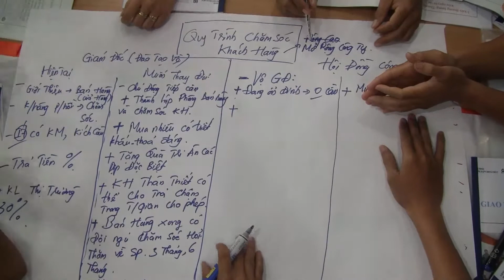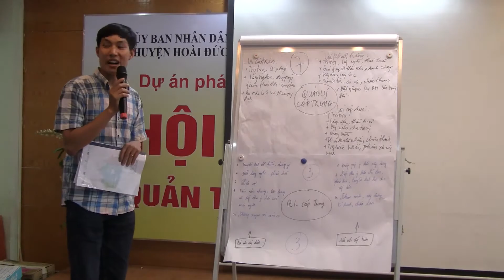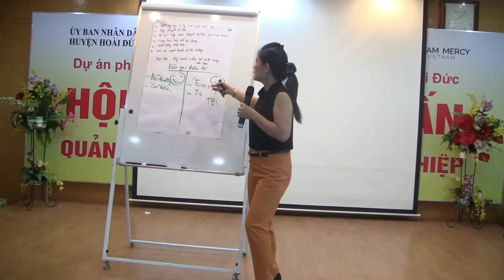YWAM Vietnam - Kỹ năng giao tiếp và đàm phán hiệu quả lớp 13 - dự án SMEs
Một trong những yếu tố để xây dựng một công ty thành công là đội ngũ nhân viên đoàn kết, trách nhiệm và nhiệt tình lao động. Để đạt được mục tiêu này, kỹ thuật và phương pháp tạo động lực, xây dựng các hoạt động đội nhóm là rất cần thiết. Phương pháp giảng dạy tương tác, kết hợp cùng các kiến thức hữu ích, qua những tình huống thực tế và các trò chơi…giúp các chủ doanh nghiệp trải nghiệm các kiến thức & kỹ thuật nhằm xây dựng một đội nhóm mạnh. Khóa học được thực hiện trong 02 ngày cho các chủ doanh nghiệp lớp SMEs 13, Dự án Phát triển Doanh nghiệp Vừa & Nhỏ Hoài Đức bởi Thạc sỹ Hoàng Thị Vi Yến.

Dự án Phát triển doanh nghiệp vừa và nhỏ (SME) – do Tổ chức YWAM Mercy tài trợ

Năm 2009, theo kế hoạch mở rộng thủ đô Hà Nội, Huyện Hoài Đức được qui hoạch đô thị lõi mở rộng nên đất canh tác qui hoạch phục vụ các dự án đô thị, công nghiệp... Hoài Đức đứng trước thách thức lớn khi chuyển đổi đất canh tác đặc biệt là vấn đề giải quyết việc làm cho lao động địa phương.

Trước thách thức đó, YWAM Mercy Việt Nam thực hiện Dự án Phát triển Doanh nghiệp vừa và nhỏ. Chiến lược can thiệp chính là xây dựng năng lực và kết nối các chuyên gia của Tập đoàn tư vấn Thụy Sỹ- Swiss Create và các chuyên gia giỏi của Việt Nam chuyển giao kiến thức- công cụ nhằm góp phần lan tỏa tư duy và cách làm thành công cho các doanh nghiệp và cộng đồng dân cư. Một số hoạt động chính bao gồm:
-Tập huấn kiến thức quản trị chiến lược doanh nghiệp
-Tư vấn kỹ thuật trực tiếp tại doanh nghiệp
- Kết nối mạng lưới các doanh nghiệp
- Đi tham quan, học tập mô hình thành công
- Chiến dịch truyền thông về tầm quan trọng của cạnh tranh lành mạnh, tạo môi trường làm việc an toàn, …

Mọi hoạt động được tổ chức YWAM đều phi lợi nhuận với mục tiêu tạo môi trường lao động an toàn- hiệu suất- chuyên nghiệp, tạo nhiều công ăn việc làm, ổn định thu nhập cho người lao động trên chính quê hương mình.

Các bạn đều có thể tham gia các hoạt động dự án cùng chúng tôi!
Để biết thêm thông tin chi tiết, vui lòng truy cập website của chúng tôi tại địa chỉ: